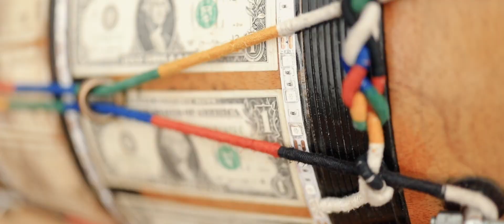Ayushi + Shreyans | Wedding Teaser Cinematic | 2020 | RD | Rahul Digitals